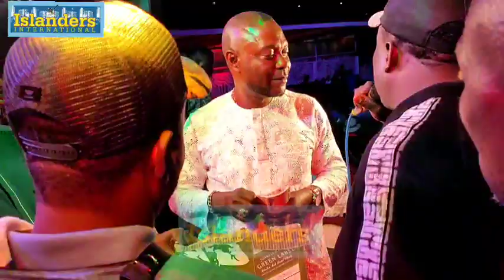MOMENT IBADAN BIG GIRLS DIE FOR SAHEED OSUPA'S MUSIC